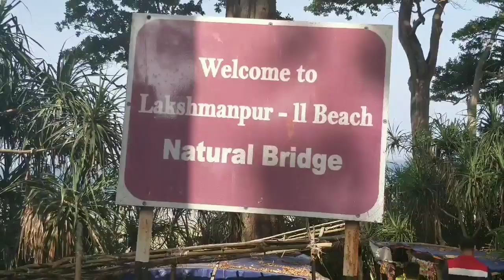Amazing Live Corals , Natural Bridge,Deep Sea Life at Neil Island/ Andamans India Travel vlog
With lots of love and light
Dr Mousmi Singh
lifemantrasbymousmi